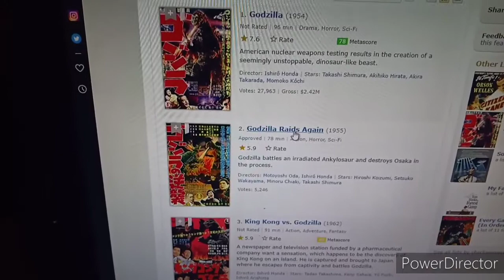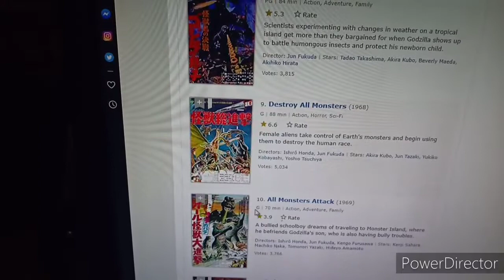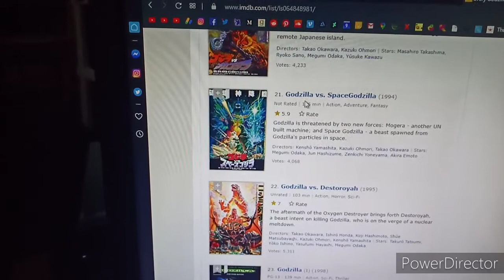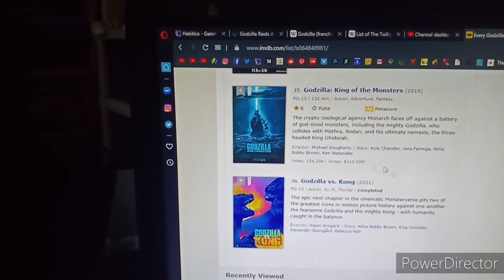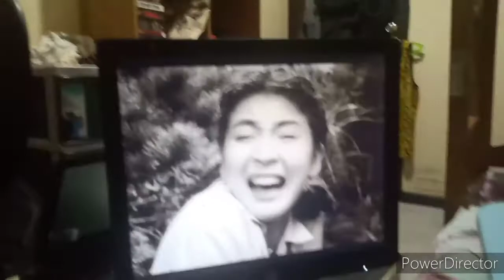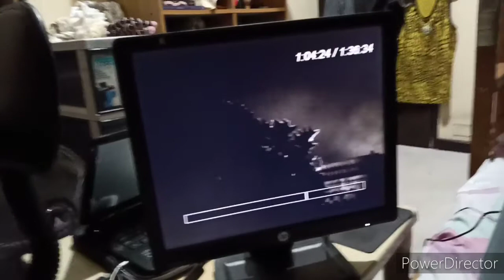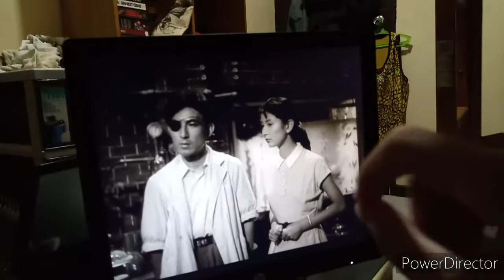Watching Godzilla (1954) cause I'm | Bored AF!!! VLOG # 1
Rating: 8/10